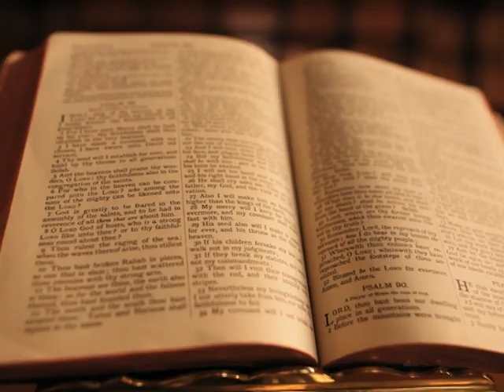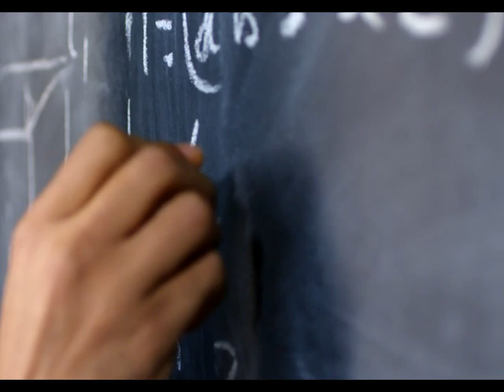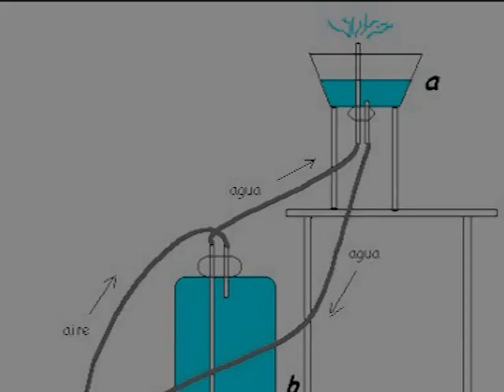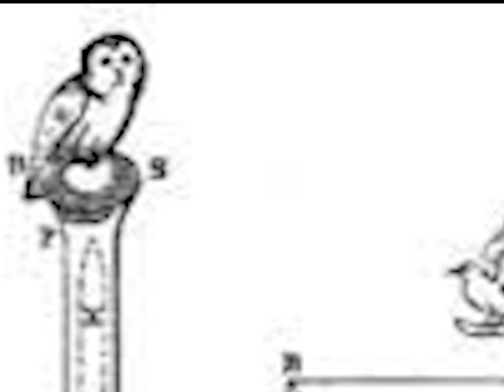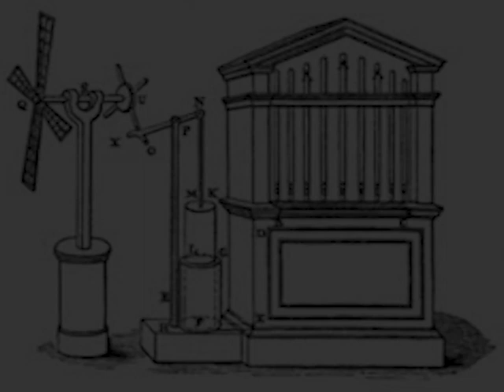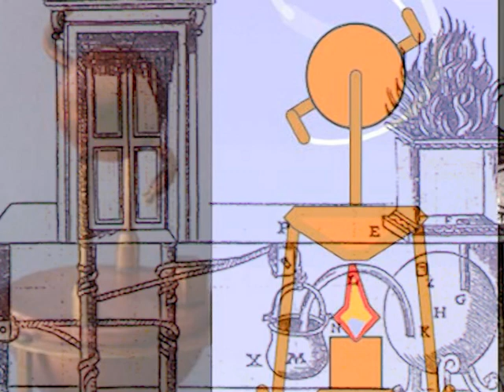El primer motor de vapor de la historia. Herón de Alejandría y sus impresionantes inventos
Hola a todos, este domingo os contamos la increíble historia del primer motor de vapor de la historia. Si quieres saber como hizo Herón de Alejandría para crear no solo este primer motor, si no un sin fin de inventos más, te invito a que te quedes con nosotros y disfrutes de este vídeo. Nuestras redes: